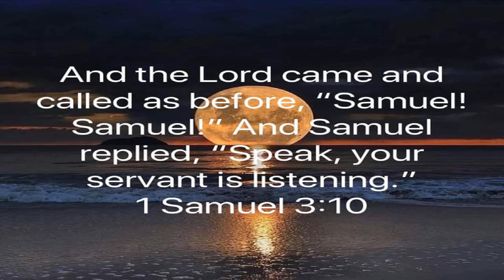Listen To God’s Instructions / Share This Podcast On Your Social Media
March 26 2020 Thursday

 Listen To God’s Instructions

 1 Samual 3:1-10 NLT  Eli Learn’s The Lord’s Voice...

 1 Kings 19:12  God’s Still Small Voice…

 John 10:10  satan Is The thief…

 Jesus Said He Wants An Abundant Life For You…

 iOS App

 Android App